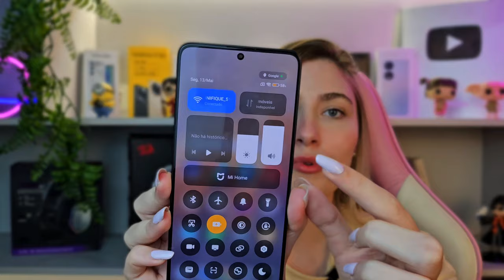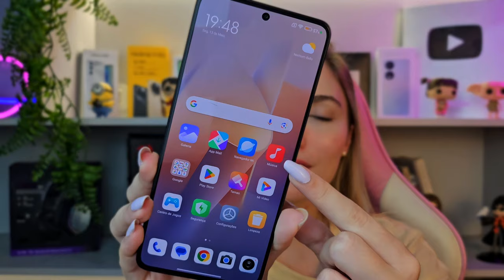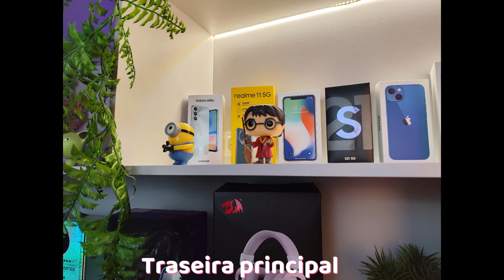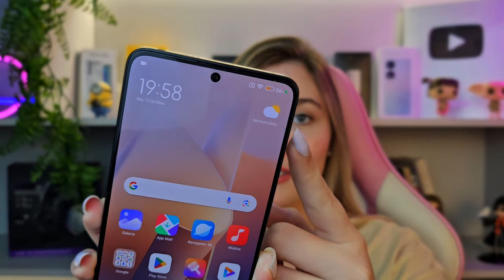🚨ME SURPREENDI! TESTEI AS CÂMERAS DO REDMI NOTE 13 PRO 5G + STORIES